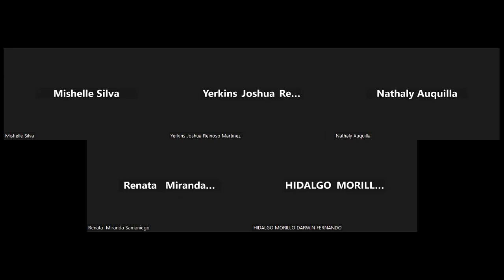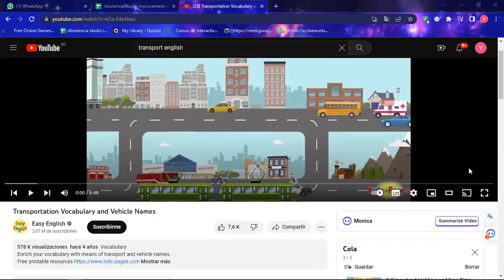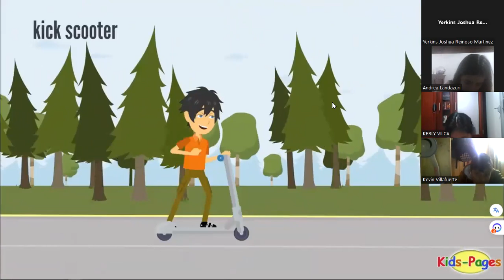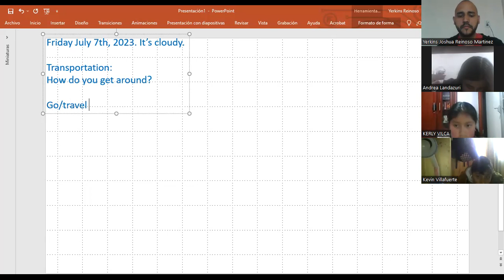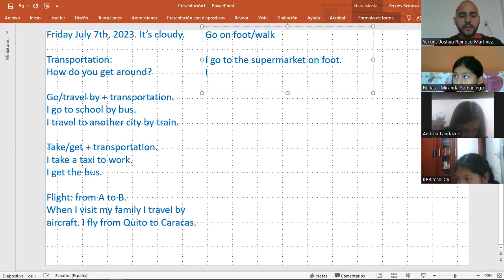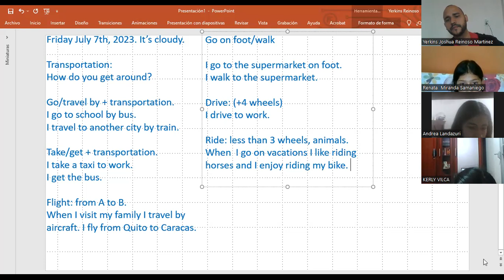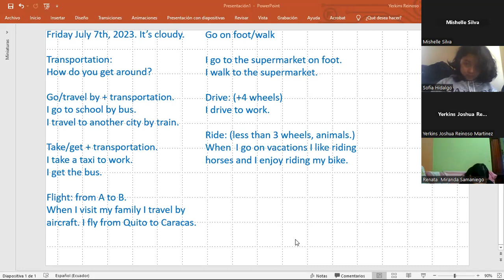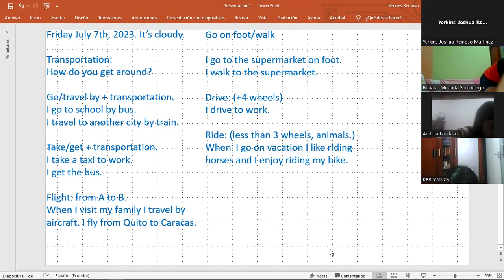TEENS MORNING JULY 7TH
TRANSPORTATION